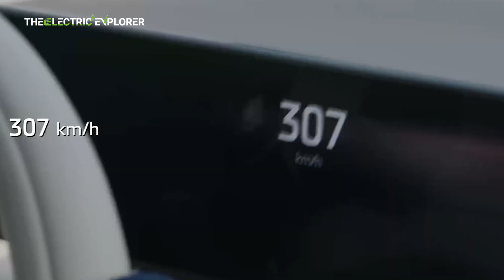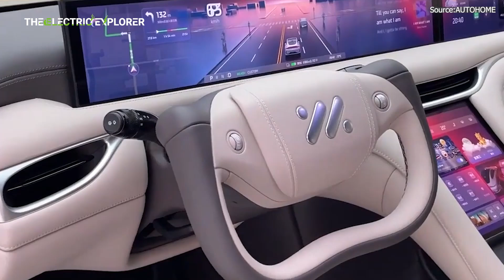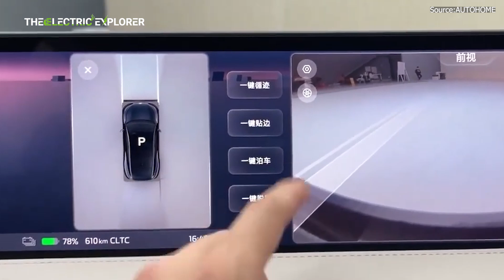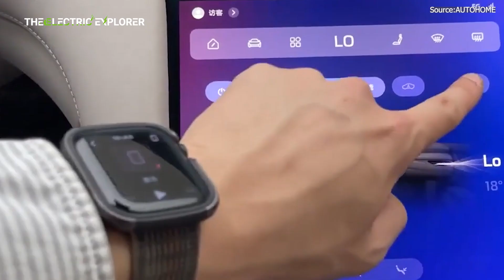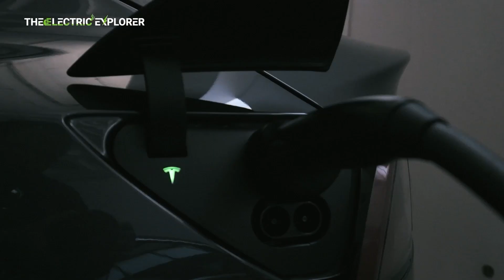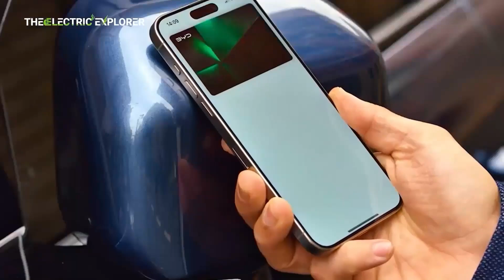IM L6 EV with Semi-Solid State Battery Offers 1,002 km Range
Exciting News!